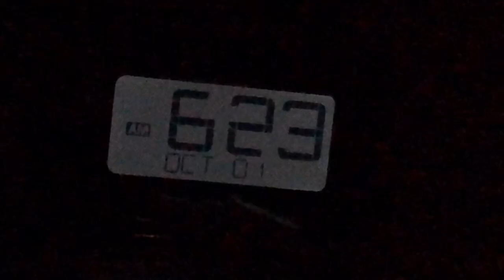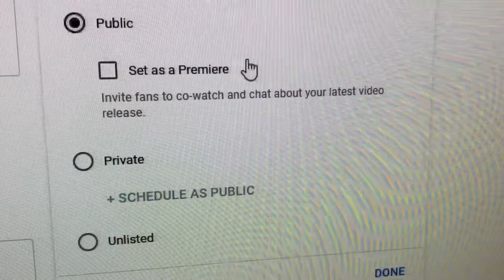A Vlog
I don't know what happened to the audio in the beginning but it ill get better in my next videos.

I forgot about making a video this week so I just made a vlog